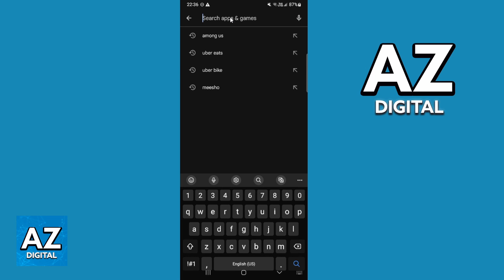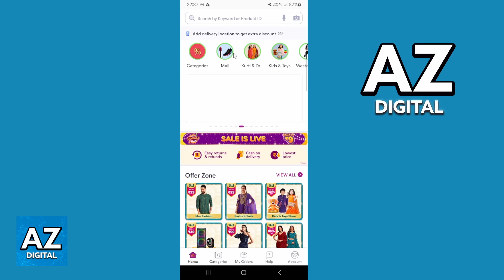How To Check Your Order on Meesho App (2025)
In this video I will clear your doubts about how to check your order on meesho app, and whether or not it is possible to do this.

Welcome to the video: How To Check Your Order on Meesho App (2025)